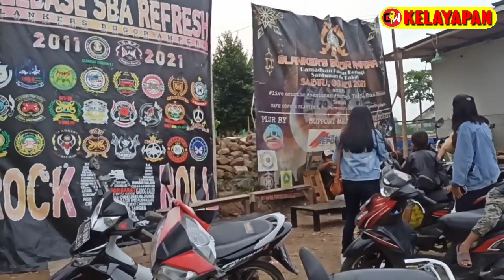SILATURAHIM Ke Basecamp SBA (SLANKERS BOGOR AMPERA)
Silaturahmi ke Basecamp SBA (Slankers Bogor Ampera)